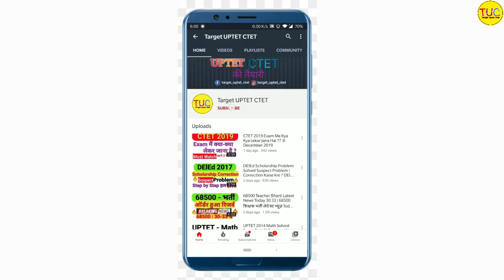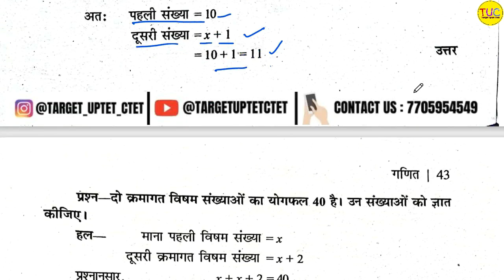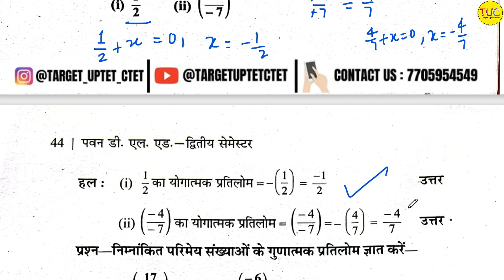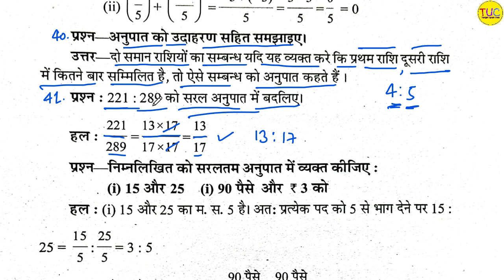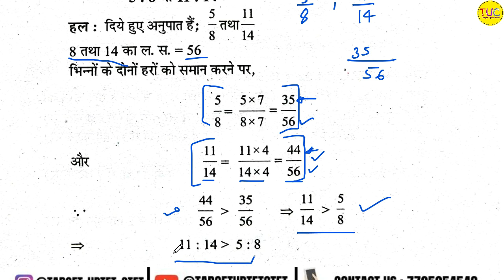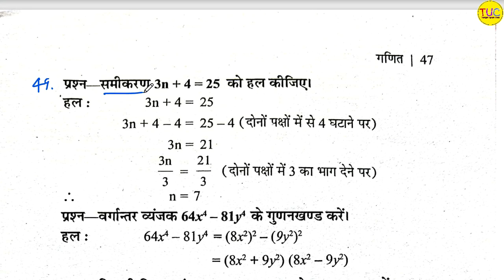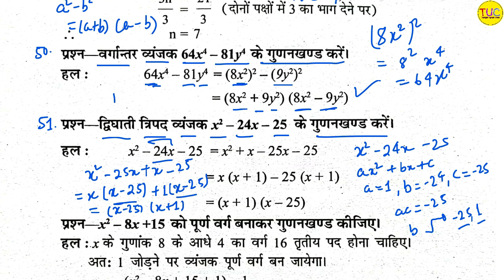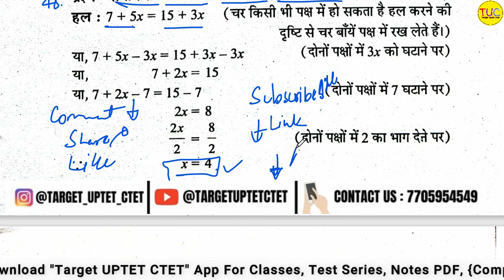DELED 2nd Semester Math Pawan Series Short Ans Part-3 डीएलएड द्वितीय सेमेस्टर गणित